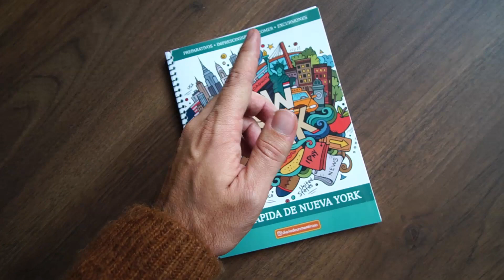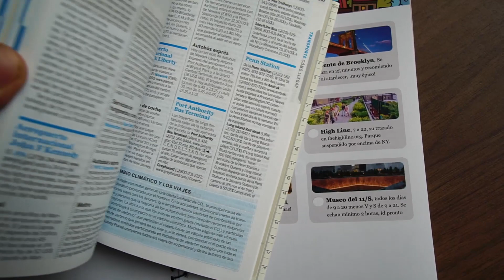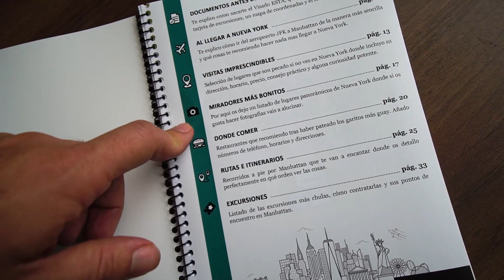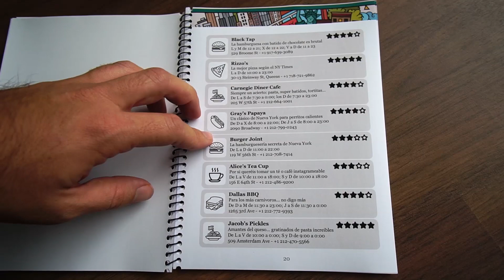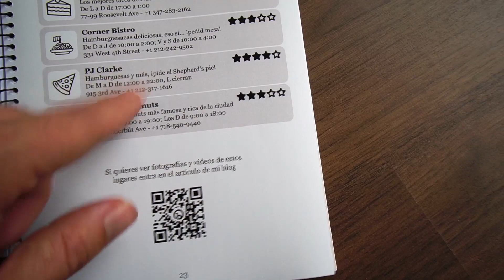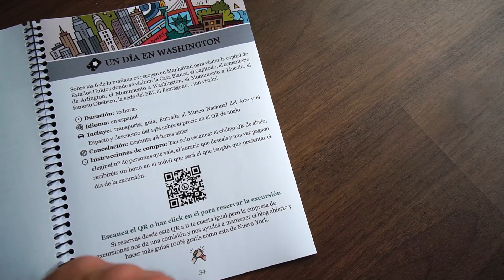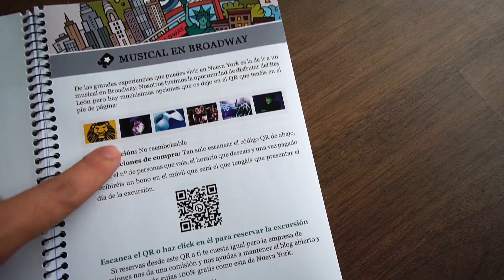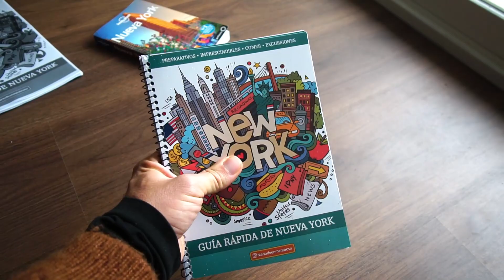Guía de NUEVA YORK en PDF 🗽 ¡y gratis! 📑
Tal y como os cuento en el vídeo, aquí os dejo el link a mi guía de Nueva York en PDF

En ella os dejo la información más "esencial" y práctica para vuestro viaje por la Gran Manzana: preparativos, visitas más importantes, +30 restaurantes, rutas, miradores, excursiones más chulas... ¡espero que os guste!

Renfe, Airbnb, Booking, UBER...